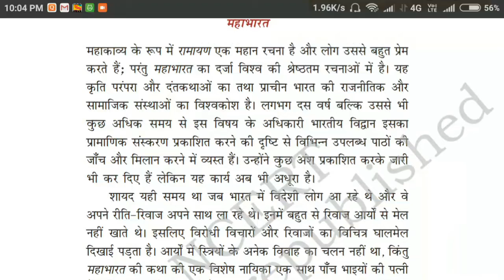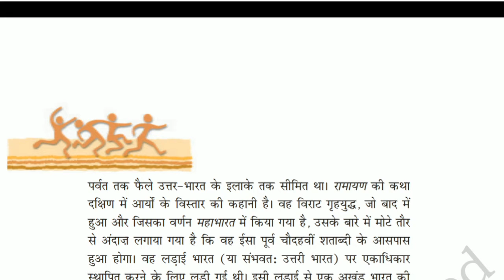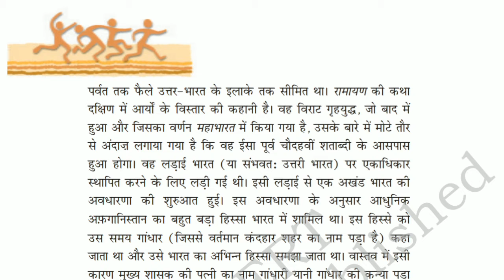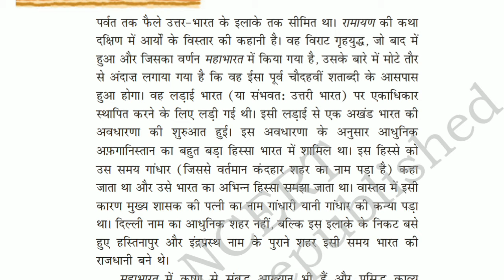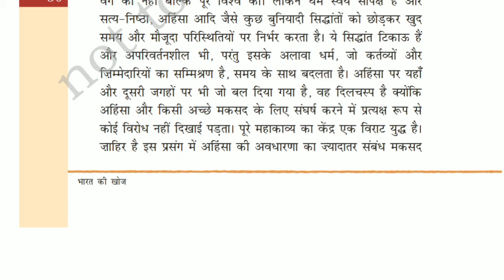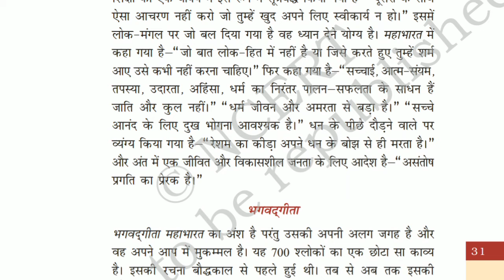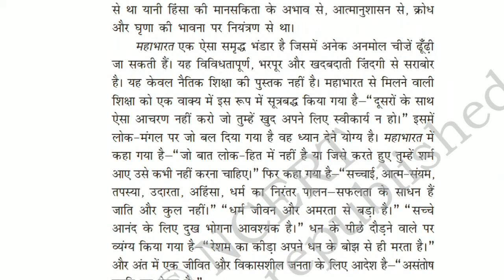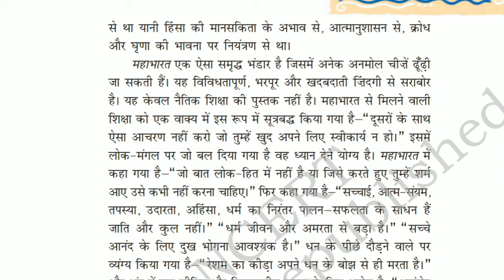NCERT Class 8 Bharat ki khoj - Chapter 3 - Part 10 | Full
This is an introductory lecture on CBSE Class 8th topic - Bharat ki Khoj
Dear Friends,
I, Jayam, trying to provide study materials in most easiest and simplest method. In this video, I have taught about " Chapter 3 " based on NCERT/CBSE curriculum.
This is a small contribution towards RIGHT TO EDUCATION & this is the MOTO of this channel.